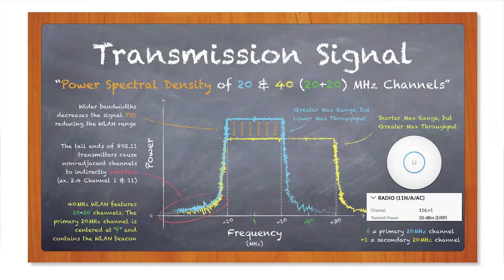แนะนำหลักสูตร Ubiquiti Enterprise Wireless Admin (บรรยายเป็นภาษาไทย)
เป็นการบรรยายร่วมกันจากอาจารย์ทั้ง 3 ท่าน คือ อ.ตะวัน ทองพุก, อ.ศุภเดช สุทธิพงศ์คณาสัย และ อ.พงษ์พิพัฒน์ ธัญวิรภาพ ซึ่งเป็น Certified Trainer และ Certified Ubiquiti Enterprise Wireless Admin (UEWA) ดังนั้นสิ่งที่ท่านจะได้รรับจากคอร์สครั้งนี้ จะไม่เพียงแต่การบรรยายที่เป็นภาษาไทยเป็นเนื้อหาหลักสูตรมาตรฐานจาก Ubiquiti โดย Certified Trainer เท่านั้น แต่ยังจะได้รับการ coach และถ่ายทอดประสบการณ์ในการนำเนื้อหาไป implement งานจริง โดย Certified UEWA ทั้งสองท่านอีกด้วย

ลิงค์เพื่อลงทะเบียนคอร์ส